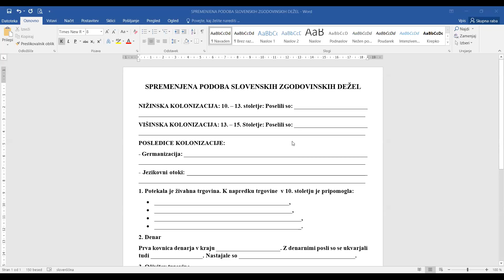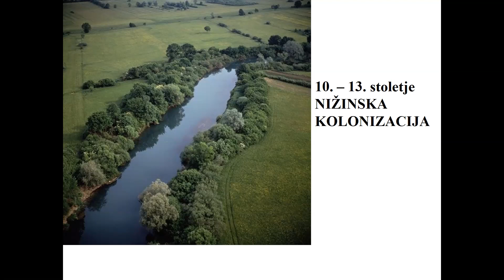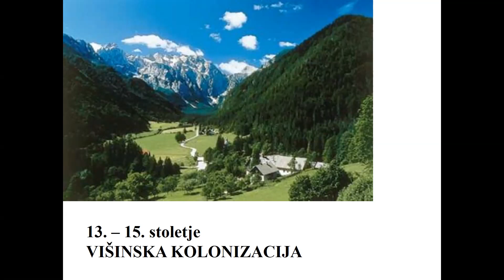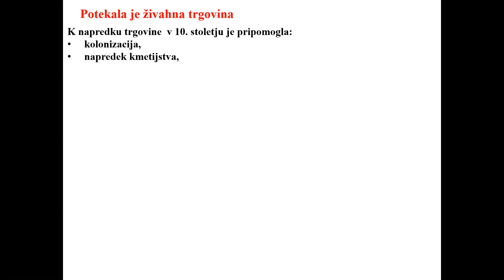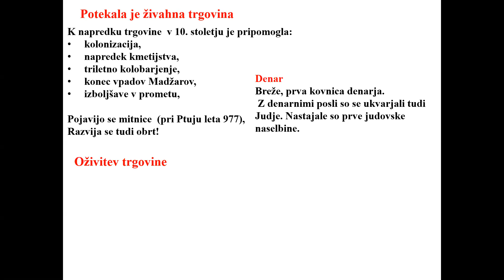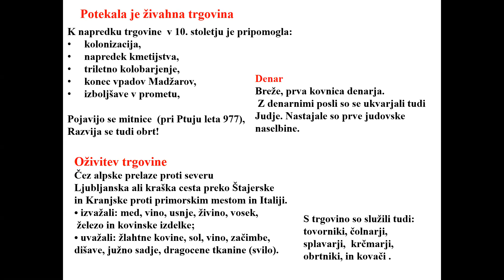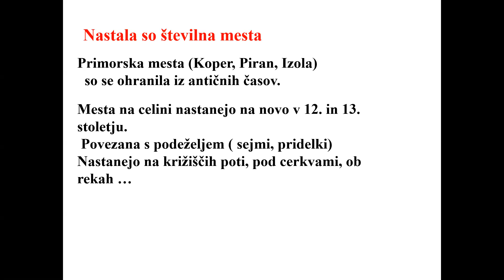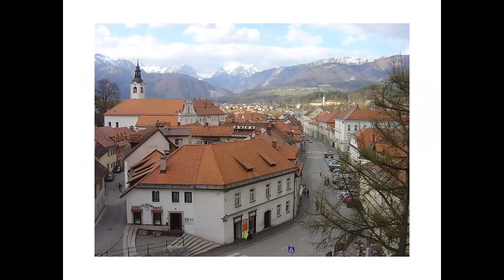SPREMENJENA PODOBA SLOVENSKIH ZGODOVINSKIH DEŽEL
Pouk na daljavo, Zgodovina, 7. razred, OŠ dr. Franja Žgeča Dornava, SPREMENJENA PODOBA SLOVENSKIH ZGODOVINSKIH DEŽEL